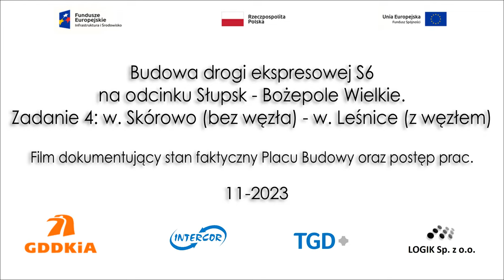S6 2023-11-01 Prace na Trasie Głównej w km od 30+800 do 39+700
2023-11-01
Prace na Trasie Głównej w km od 30+800 do 39+700